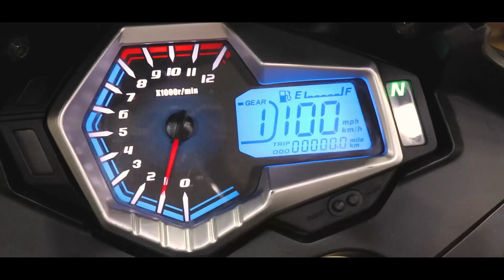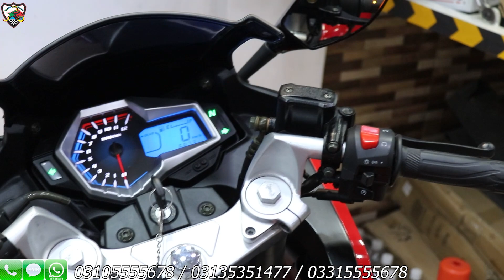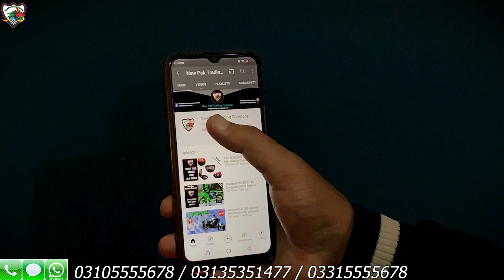Superpower Sultan 250cc ( GP 250 ) | Full Modification | New Graphics | New Pak Trading Company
Call/Sms/WhatsApp
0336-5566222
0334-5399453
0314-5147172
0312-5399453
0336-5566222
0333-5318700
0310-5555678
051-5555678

Newpaktradingcompany
Address: